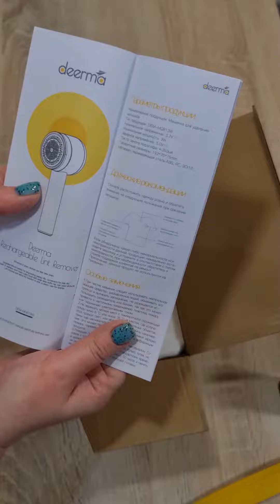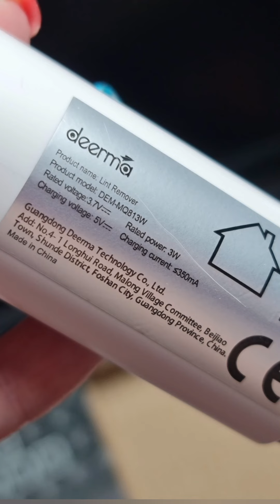Машинка для снятия катышков с одежды Deerma MQ813W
Машинка для удаления катышков Deerma (Xiaomi) MQ813W покупала на Алиэкспресс (доставка со склада в РФ)

Благодаря острым ножам отлично снимает катышки с любого вида трикотажных тканей и вязаных изделий.

В комплекте машинка, 4 дополнительных ролика с липким слоем, шнур зарядки,  щётка для очистки, аннотация на Русском языке.

Время работы на полном заряде 2 часа, заряжается любым зарядником от телефона с входом type-C.

Пользуюсь более полугода, недостатков пока не обнаружила, полный обзор и много фото на Irecommend: